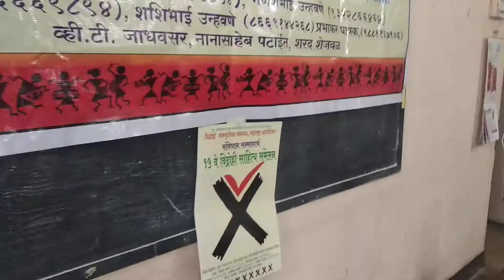संविधान समर्थनार्थ 15 वे विद्रोही साहित्य संमेलन ऐतिहासिक होणार-- प्रभाकर धात्रक(2)